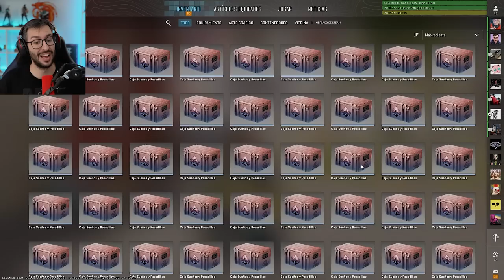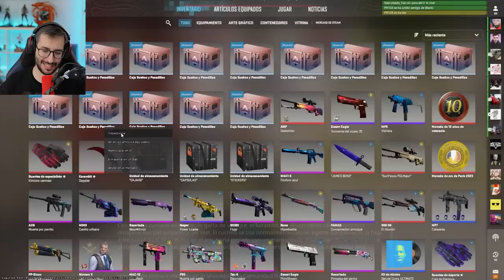¡ESTE ES MI INVENTARIO PARA CS2!